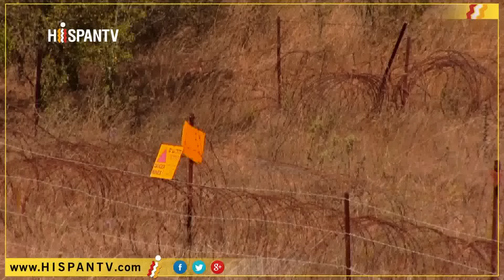israel criminal y violador internacional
Israel es un país violador y genocida un criminal que se burla de las leyes internacionales